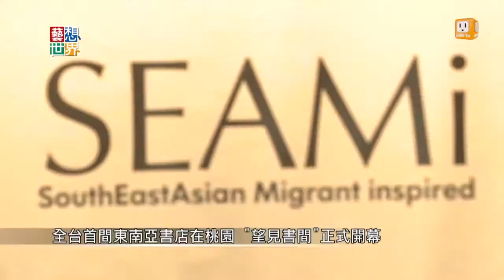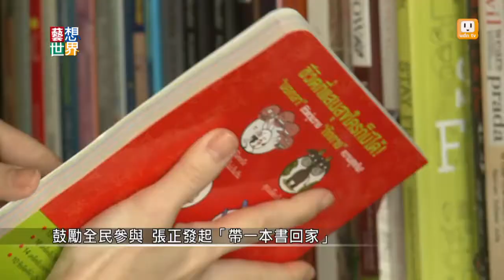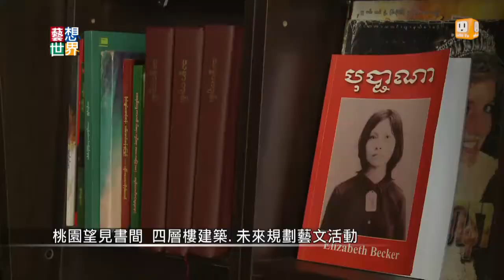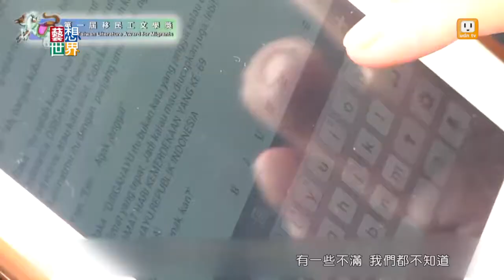《藝想世界》書店新開幕 全台首間東南亞書店在桃園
最近有兩個很特別的獨立書店新開張，第一間是全台第一家東南亞書店，就開在外籍移工最多的桃園，創辦人張正和林周熙，之前還號召大家，如果你去東南亞，請你帶一本看不懂的書回台灣。這些緬甸文、泰文、菲律賓文的書，都讓在台灣工作的東南亞朋友們，獲得莫大的慰藉。台北的東南亞書店開在緬甸人最多的南勢角，張正說，希望書籍能讓所有的外籍朋友們，創造屬於自己的燦爛時光。